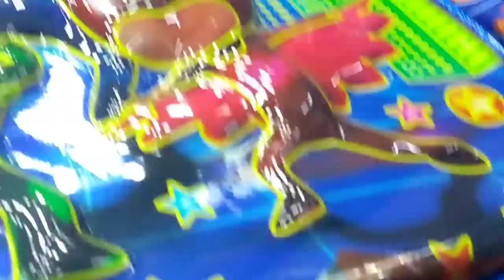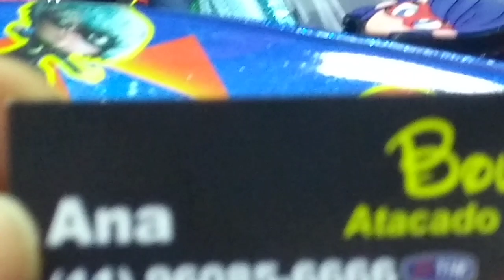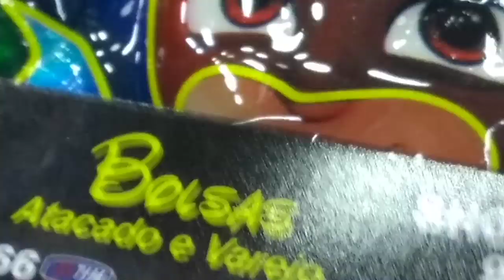🤩👍 2020 MOCHILAS 3D ESCOLAR NO BRÁS/ FEIRA DA MADRUGADA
Clique Aqui ☝️
Para Obter informações Como Funciona a Nossa  Mentoria ,Sobre a Lista de Fornecedores ou Participar da Nossa Lista VIP.